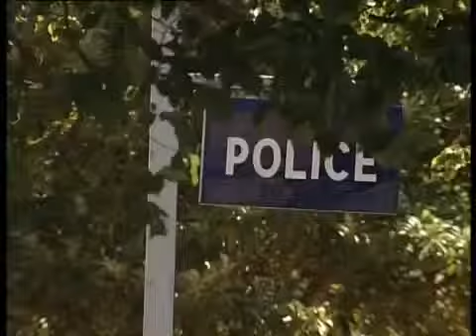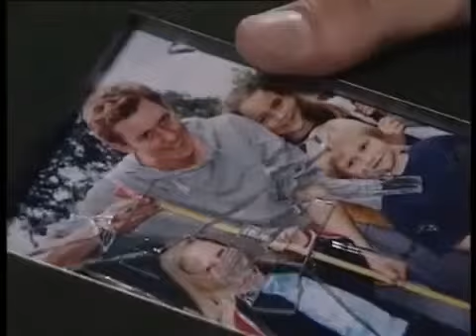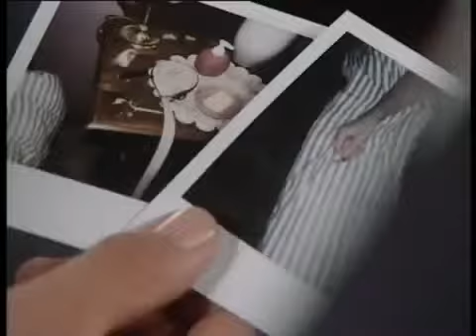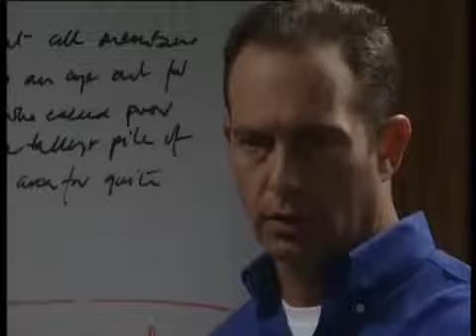Blue Heelers Sea 06 Epis 10 Dirty Money